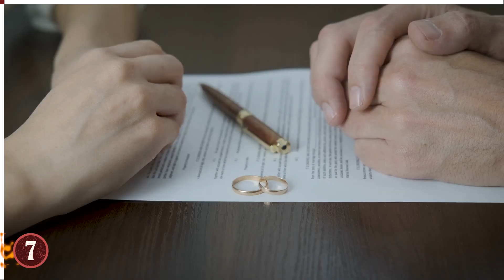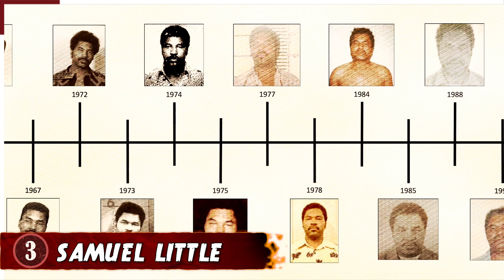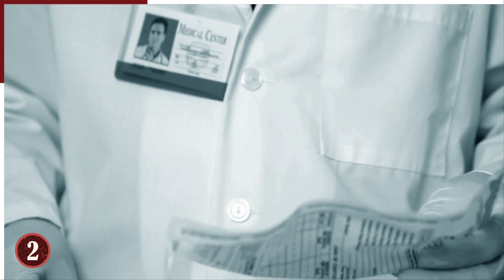8 Casos De Sentencias Que Salieron Terriblemente Mal